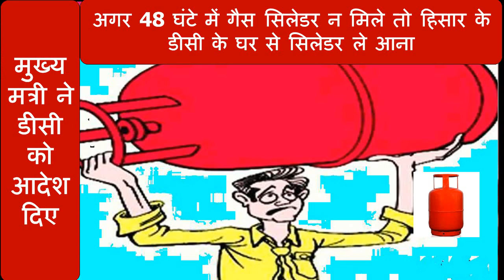मुख्यमंत्री ने कहा कि अगर 48 घंटे में गैस सिलेडर न मिले तो हिसार के डीसी के घर से सिलेडर ले आना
हिसार के सीसवाल में आयोजित जन सभा में हरियाणा के मुख्यमत्री मनोहर लाल ने केंद्र सरकार की उज्जवला योजना के बारे जिक्र करते हुए कहा कि उनकी सरकार में बीपीएल गरीब लोगों को गैस सिलेंडर घर घर दिए और उनकी सरकार ने हर गांव में उभोक्ता गैस सिलैंडर पहुंचाने के काम किया है। सीएम ने कहा कि महिलाओं को गोस्से व लकड़िया जलाने की जरुरत नही पडेगी। सबको गैस  सिलेंडर मिलेगे। मुख्यमंत्री ने सीसवाल गांव की महिलाओं से पूछा कि आपकों गैस सिलेडर मिला है तो 10-12  महिलाओं ने हाथ खडे कर दिए कहा कि उन्हें उपभोक्ता गैस सिलेंडर नहीं मिला। इसके बाद मुख्य मत्री जनसभा में ही हिसार के डीसी को आदेश दिए कि इन महिलाओं को 48 घंटे के अंदर यानी दो दिन के अंदर गैस उपभोक्ता सिलेंडर मिल जाना चाहिए। इसी दौरान सीएम ने ग्रामीणों से कहा कि अगर आप को गैस सिंलेडर 48 घंटे में  न मिले तो तुम  हिसार के डीसी के घर से सिलेंडर उठा कर ले  जाना ।